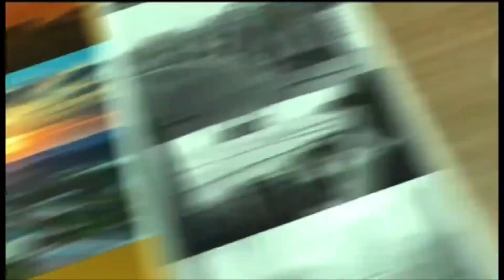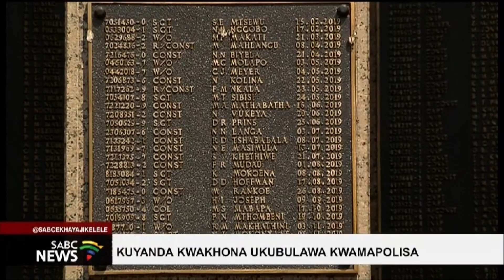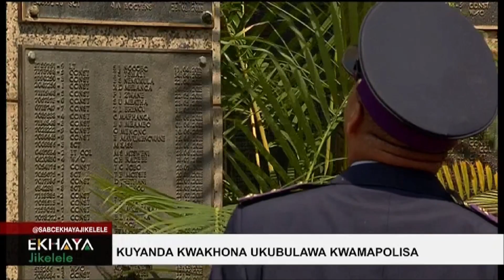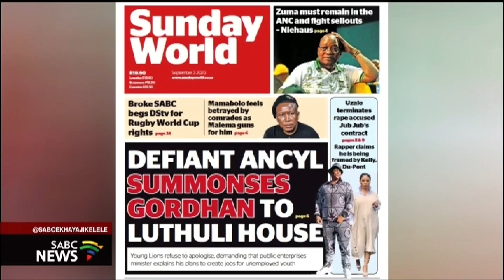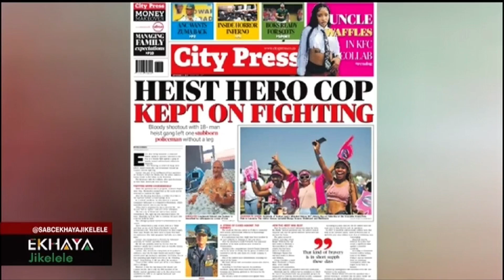Ekhaya Jikelele @06h00 I 04 September 2023